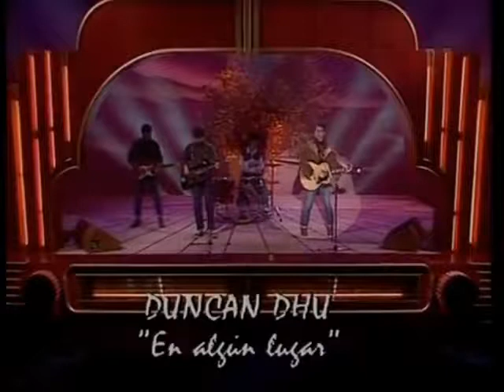Duncan Dhu En algun lugar 1987